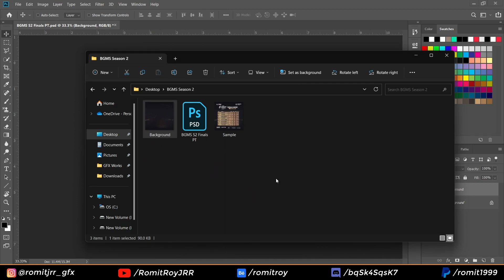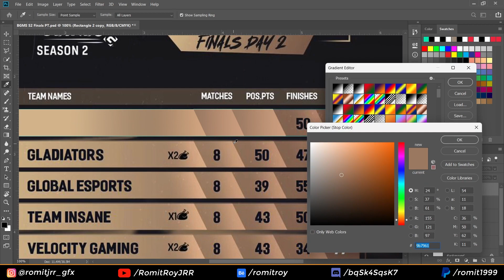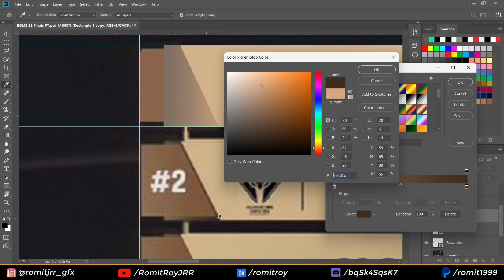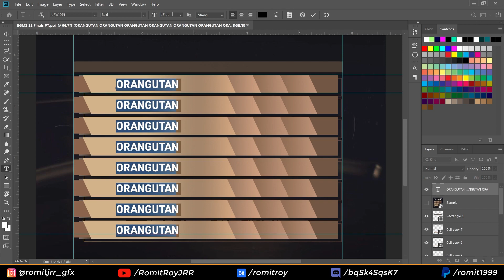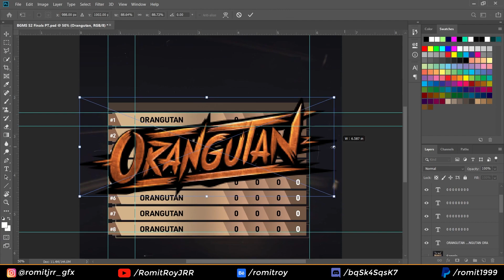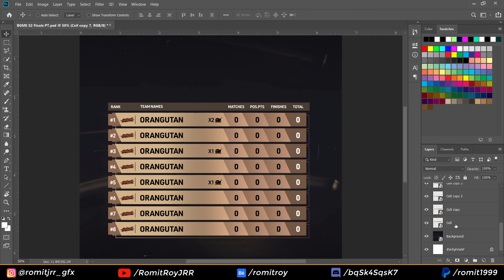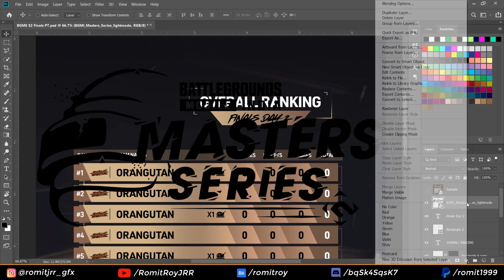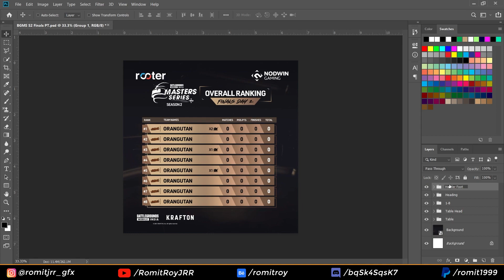How to make BGMI Points Table in Adobe Photoshop | BGMS S2 Finals 2023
The original design belongs to Rooter and BGMS Season 2 authorities. This is a video made for tutorial purpose only.

You can reach me out on Instagram/Discord if you would like to place an order.